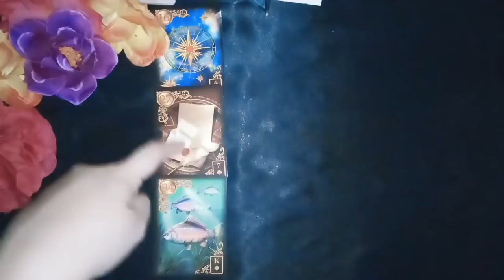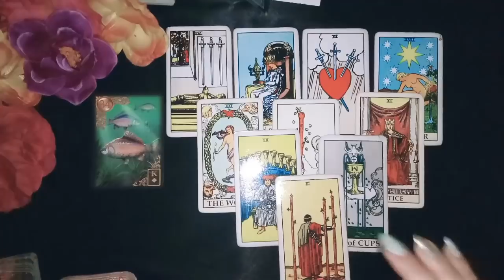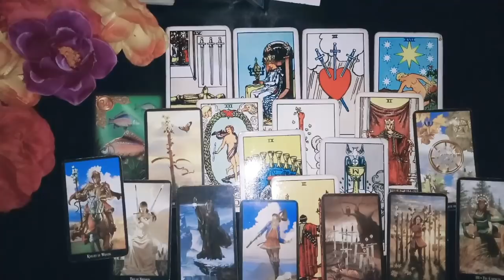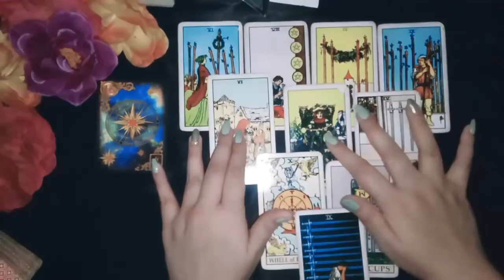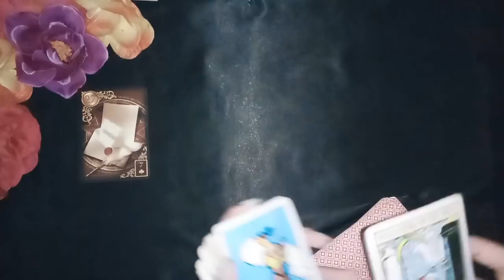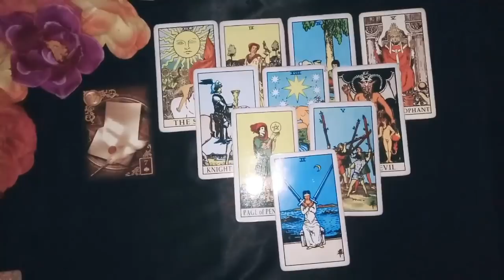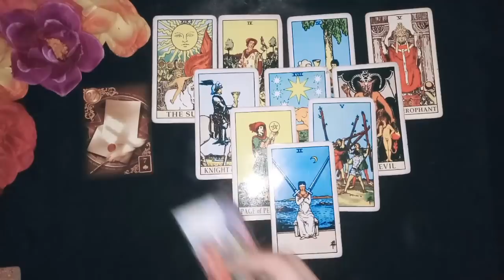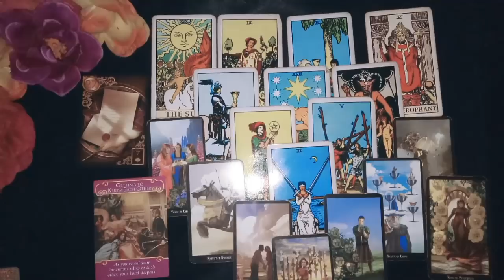pilih kartu | pick a card💍 SIAPA YANG AKAN MENIKAH DENGANMU 💍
Hi,  my name is Maha and I'm an intuitive tarot reader based in indonesia.

Sun: Virgo
Rising: Virgo
Moon: Capricorn
Vedic: Leo

LINE: mahamagia
(tidak pakai @) *faster response

1. IDR 130.000/ 3 pertanyaan
+ 3 saran/coaching

(hasil akan dikirim via chat dalam waktu kurang dari 24 jam)

2. IDR 200.000/ 30 menit video
*Deep reading, + saran/coaching

(video akan dikirimkan melalui line/wa dalam waktu kurang dari 3x24 jam)

3. IDR 300.000 - URGENT/ 30 menit call